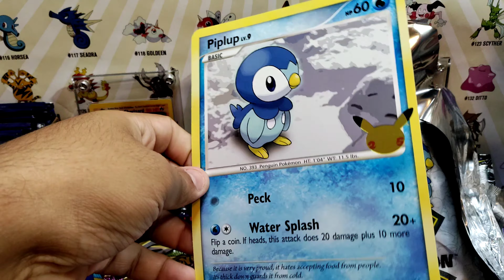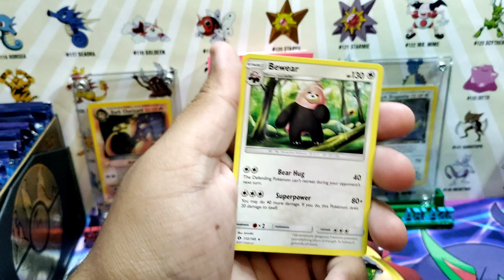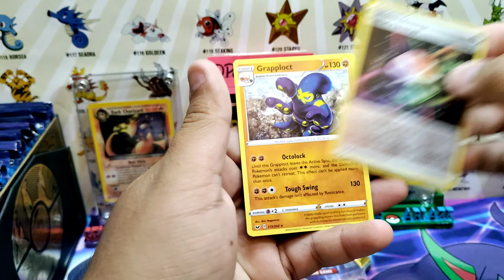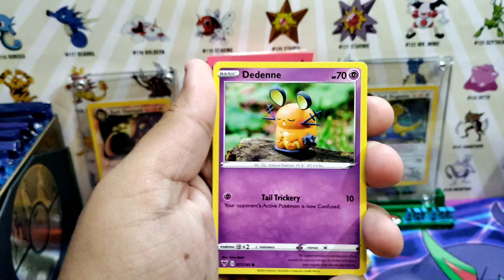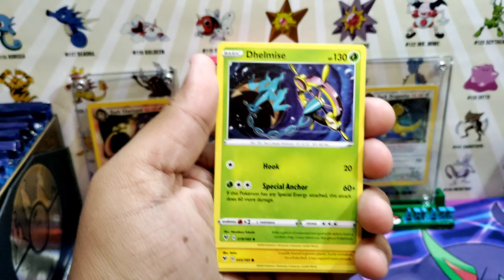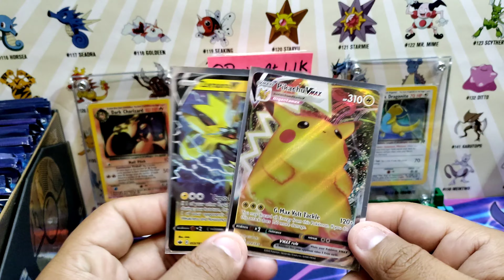Opening Pokemon New Partner Pack & More!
Opening a Partner Pack and some vivid voltage packs  for todays video!
Help My Channel By